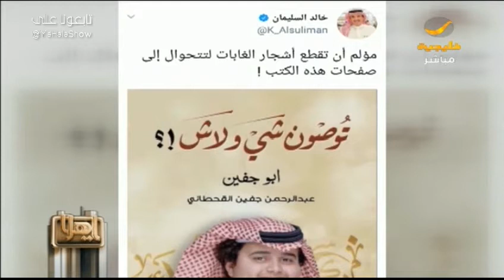أبو جفين يرد على تغريدة الكاتب خالد السليمان